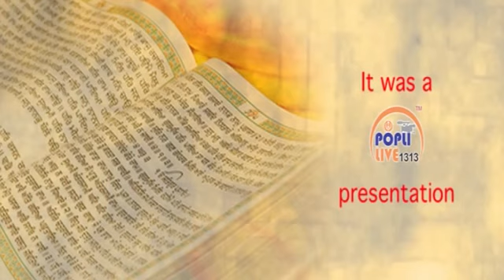Yahiyagani 16 4 17 Part 7